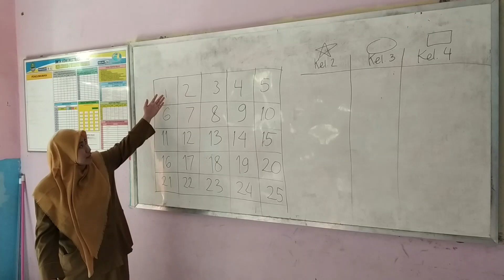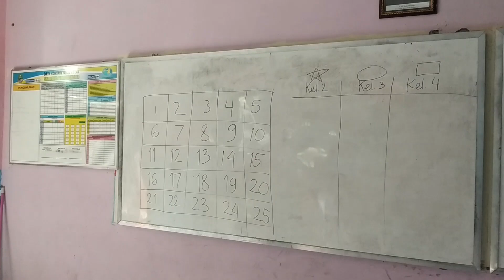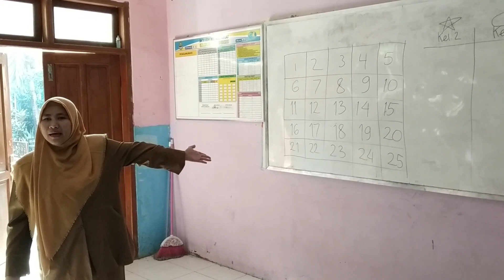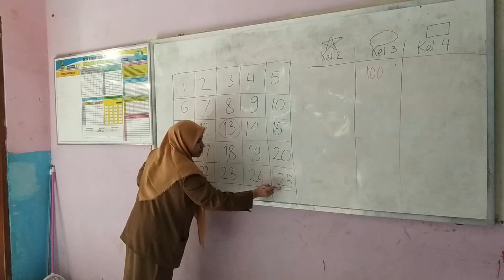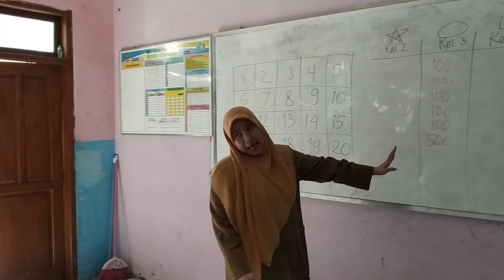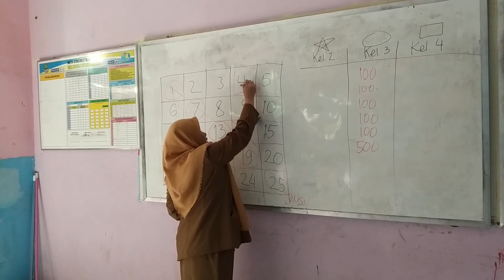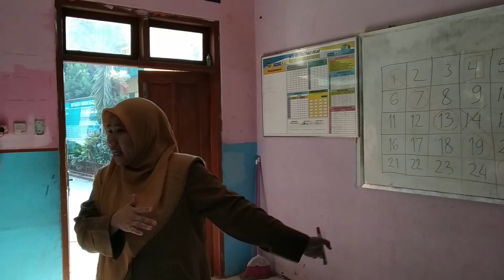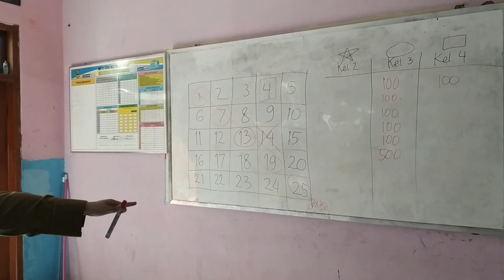GEOGRAFI "BINGO GAMES" SMAN 4 Tambun Selatan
Salah satu metode pembelajaran siswa aktif dan menyenangkan, prosedur bermain Bingo pada mata pelajaran Geografi oleh Vivi Handayani, S.Pd.